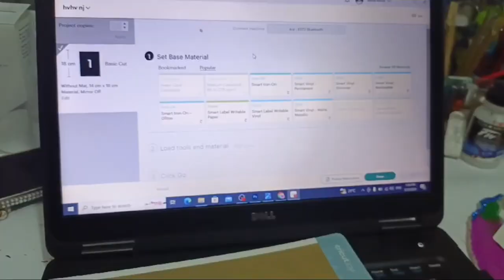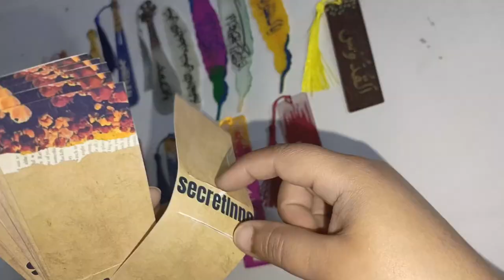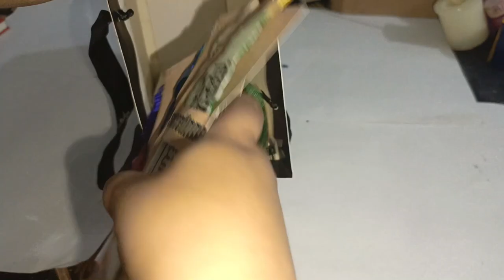resin book mark SecretInno resinart vlogger bookmark epoxyresin 👌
1.Photoshop,
2.candel art
3.Epoxy resin
4.rhino
5.AutoCAD